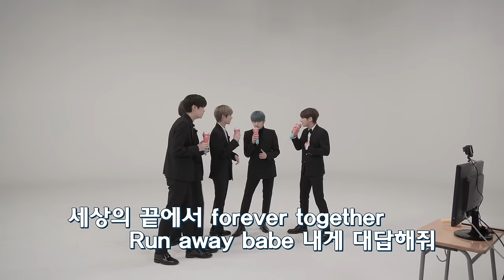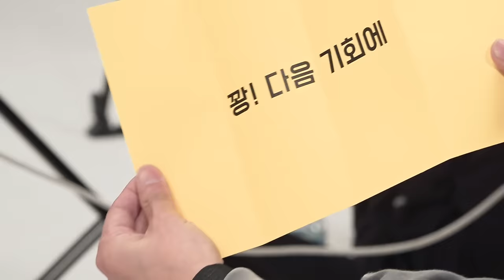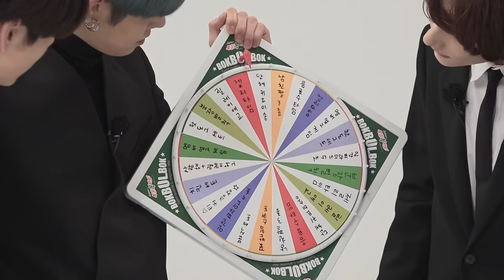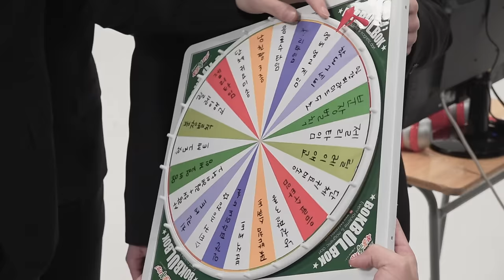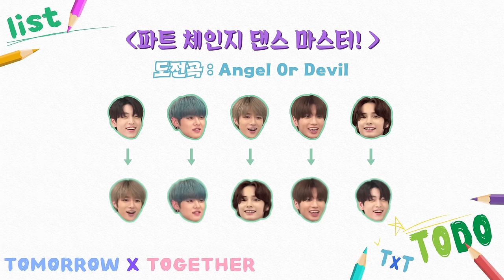TO DO X TXT - EP.2